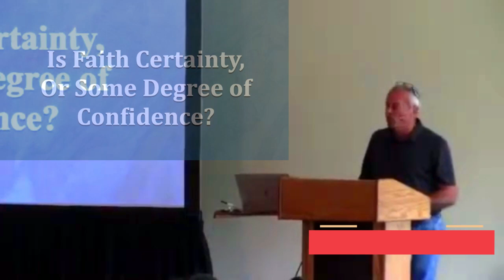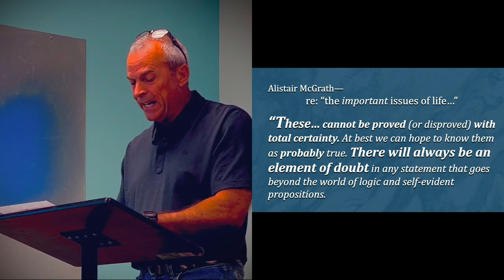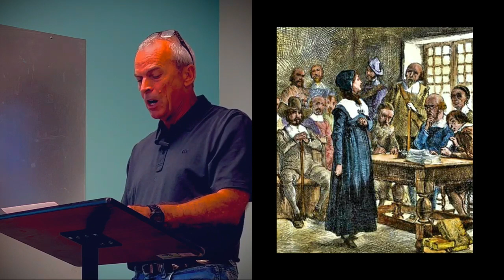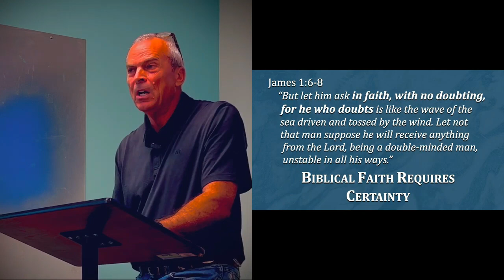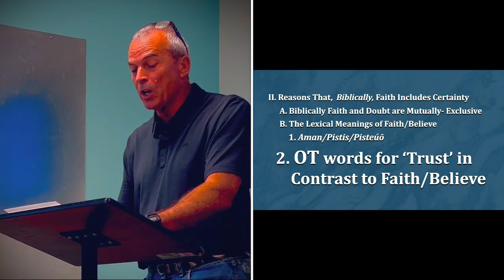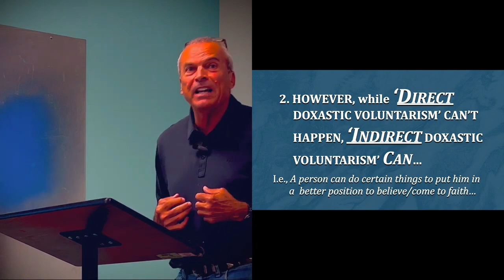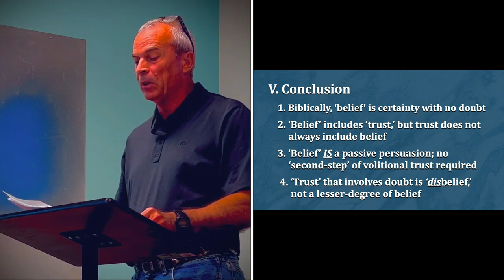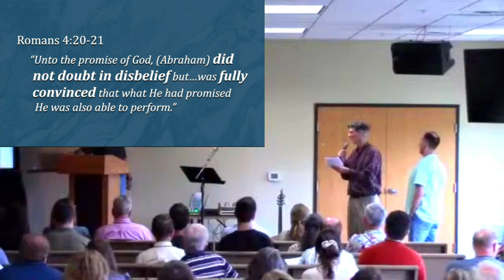Is Faith Certainty, or Some Degree of Confidence? - Steve Elkins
In the plenary session #10 of the 2023 Grace Evangelical Society National Conference, Steve Elkins examines what is "believe" and "faith" in the Bible. Is faith a decision or an act of the will or is faith a persuasion or conviction.   Can one decide to believe?  Is faith certainty or can faith include doubt?

At the 2023 GES National Conference on "Vital Free Grace Issues", sessions covered the following topics:

1. "Is Believing in Jesus for Forgiveness of Sins the Same as Believing in Him for Everlasting Life?" by Ken Yates
2. "Proving our Salvation by Our Words, Our Works, or Both" by J.B. Bond
3. "Is Assurance of the Essence of Saving Faith in the Gospel of John?" by Bob Vacendak
4. "2006 Revisited (Eternal Security, Do You Have to Believe It?)" by Bob Bryant
5. Will Those Who Never Have Never Heard About Jesus Get a Second Chance? - John Claeys
6. "Why Faith without Works Is Still Faith" by David Janssen
7. "Repentance Unfound in John: Direct Evidence" by John Niemelä
8. "Focused Free Grace Versus Flexible Free Grace: Can Two Walk Together?" by Mike Lii
9. "The Simplicity of the Promise, The Controversy of the Cross" by Dix Winston
10. "Is Faith Certainty, or Some Degree of Confidence?" by Steve Elkins
11. "The Inclusive Big Tent of Some “Free Gracers” Contradicts Scripture" by Bob Wilkin
12. "Basics of Free Grace for Newbies" by Ken Yates
13. "The Changing State of Free Grace Theology" by Mike Lii
14. "The Critical Importance of the Doctrine of Reward in Free Grace Theology"  by John Claeys